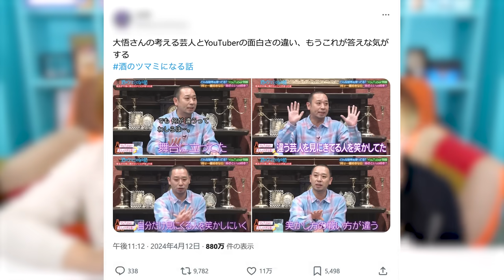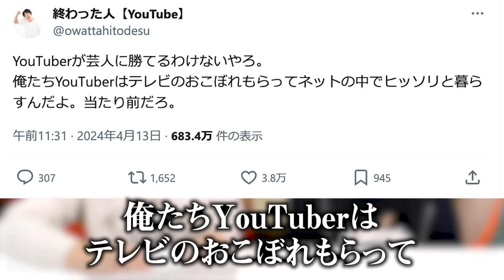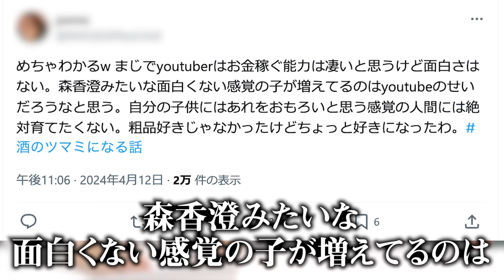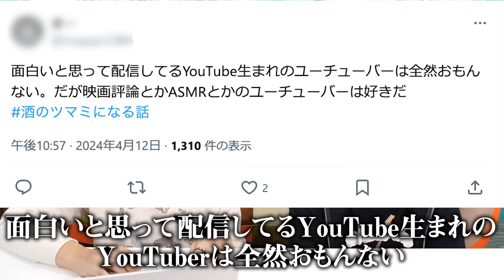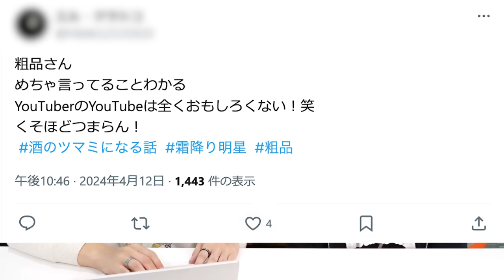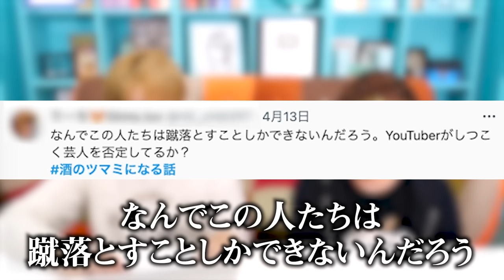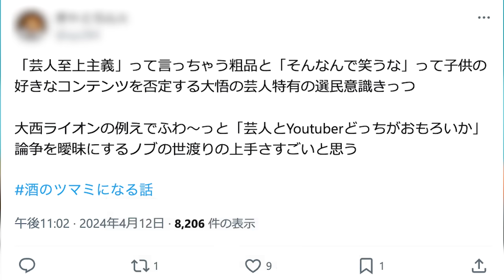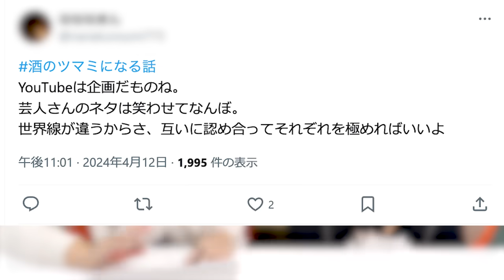霜降り明星粗品さんのテレビでの発言について。【 酒のツマミになる話 】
テレビ番組「酒のツマミになる話」での
霜降り明星粗品さんの発言が話題に。
YouTuberはやっぱりおもんない！？
コヤッキーの目線から本音を語ります！

▼コヤッキーもみょんも大好きな 霜降り明星さんのYouTube

■秘密結社コヤミナティのメンバーシップを開始!!
ここでしか見られない動画や特典がありますのでぜひメンバーになってくださいね!!

■DMMオンクレにて秘密結社コヤミナティ×THE SILENT DOGオリジナルグッズ展開中!!
展開期間：2024年3月31日(日)18:00～2024年4月30日(火)23:59

■秘密結社コヤミナティ登録20万人記念グッズ発売開始！！
秘密結社コヤミナティ登録20万人記念イラストがグッズ化しました！
記念クリアファイルなどのご購入はこちら！
※一部商品完売しております。

■コヤッキー、みょん、のすけの新音楽チャンネル

■コヤッキーがオーナーの土鍋ご飯屋さん
〒150-0042 東京都渋谷区宇田川町１５−１ 渋谷パルコ B1F
「土鍋ご飯いくしか」

■秘密結社コヤミナティ幹部のSNSはこちら！

▼コヤッキー&とーや がお送りする 都市伝説 紹介チャンネル

〒150-0034
株式会社いくしまる. com  秘密結社コヤミナティ 宛